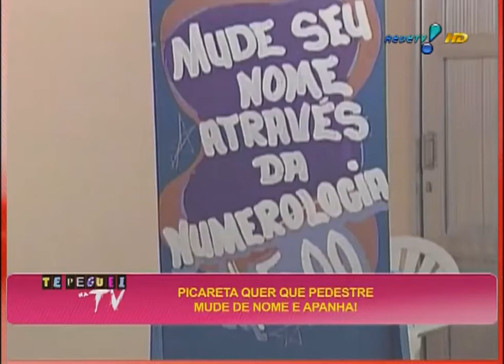Pegadinha - Picareta Deixa Galera Revoltada em Processo de Mudança de Nome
Com Marquinhos.